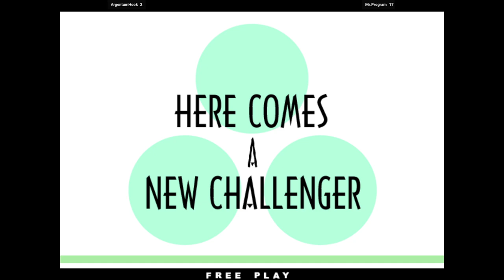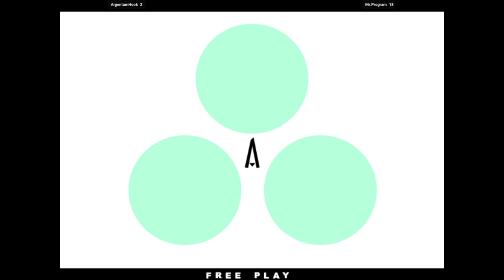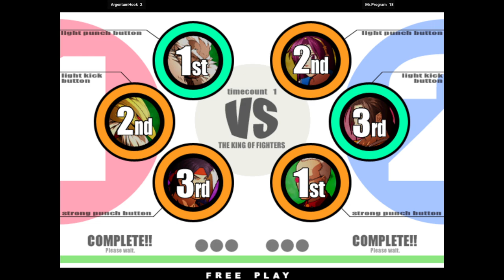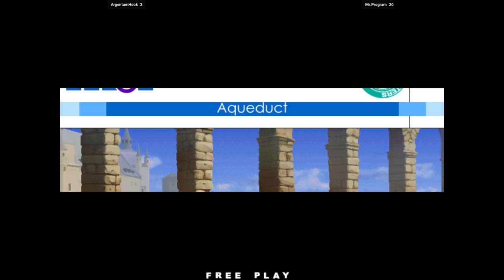KOFXI - ArgentumHook VS Mr.Program 🇨🇳🇨🇳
11/9/2024, 8:49:54 PM